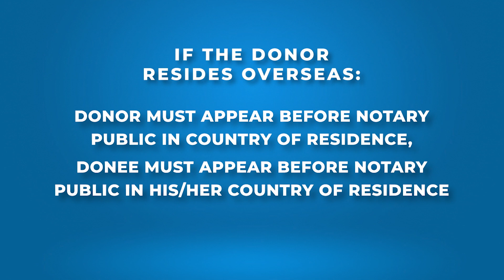Power of Attorney Amendment PSA